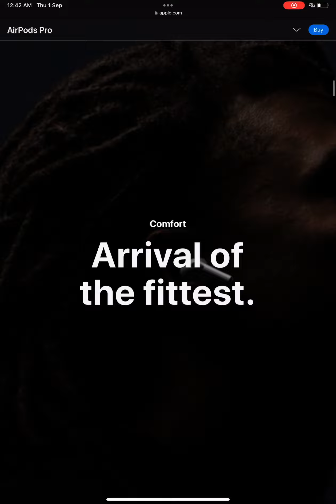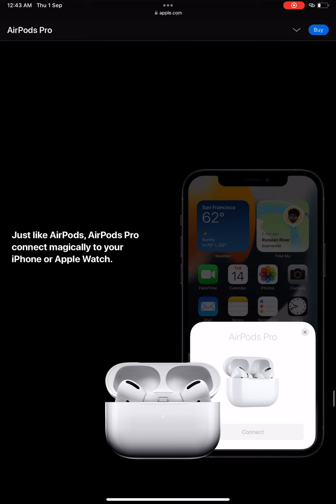AirPods Pro  Website Achieves